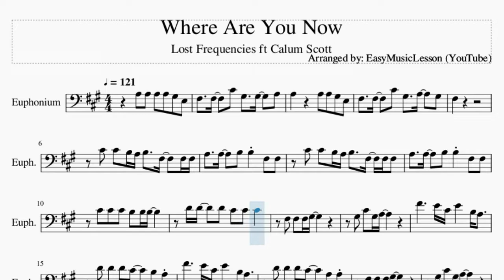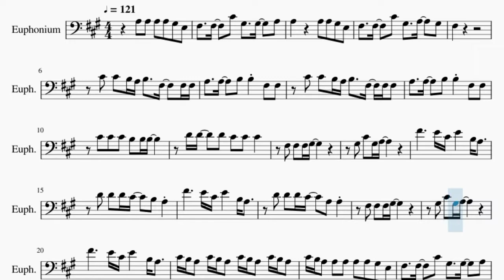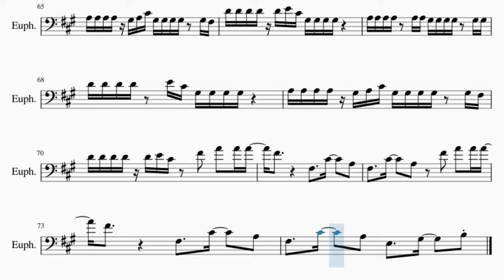Euphonium Sheet Music: How to play Where Are You Now by Lost Frequencies ft Calum Scott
Comment and let us know how the videos have helped you. It keeps us going! :)Here is a sheet music/tab video on the song Where Are You Now by Lost Frequencies ft Calum Scott on the euphonium. A euphonium sheet music arrangement which is transposed to notes that are easily played by euphonium, for the song Where Are You Now by Lost Frequencies ft Calum Scott.

EasyMusicLesson2 teaches you to play the your favorite instrument, through well-arranged sheet music so that you too can learn how to play Where Are You Now by Lost Frequencies ft Calum Scott on the euphonium as fast as you can. A euphonium sheet music with backing tracks to help your play the song better.

Chords of Euphonium arrangement:
F# Min   C# Min   D Maj   E Maj   F# Min   C# Min   D Maj   E Maj
F# Min   C# Min   D Maj   E Maj   B Min   C# Min   D Maj   E Maj
F# Min   E Maj   B Min   D Maj   F# Min   E Maj   B Min   D Maj
F# Min   E Maj   B Min   D Maj   F# Min   E Maj   F# Min   C# Min
D Maj   E Maj   F# Min   C# Min   D Maj   E Maj   F# Min   C# Min
D Maj   E Maj   B Min   C# Min   D Maj   E Maj   F# Min   E Maj
B Min   D Maj   F# Min   E Maj   B Min   D Maj   F# Min   E Maj
B Min   D Maj   F# Min   E Maj   F# Min   C# Min   D Maj   E Maj
F# Min   C# Min   D Maj   E Maj   F# Min

Melody notes of Euphonium:
A3   A3   A3   A3   G#3   E3   F#3     F#3     C#4   G#3     G#3     A3
A3             A3   A3   G#3   E3
F#3     F#3     C#4   G#3     A3     G#3
F#3
C#4   C#4   B3 A3 B3     F#3     F#3 F#3
A3     A3     B3   B3     F#3   F#3
C#4   C#4   C#4   B3   B3 B3
D4 D4     D4   C#4   C#4   C#4
F#3   F#3   F#3 G#3
G#3   C#4   G#3 A3
F#4           E4 C#4 E4       B3 A3
D4   D4   D4 C#4     B3   A3
D4   D4   D4 C#4     A3   A3
C#4 B3 A3   C#4 B3 A3   C#4 B3 A3   C#4 B3 A3
C#4 B3 A3   A3   A3   A3   A3   G#3   E3
F#3     F#3     C#4   G#3     G#3     A3
F#3     A3   A3   A3   A3   G#3   E3
F#3
A3 A3 A3 A3   A3 A3 G#3 G#3 G#3 G#3   G#3 G#3
D4 D4 D4 D4   E4 C#4 G#3 G#3 G#3 G#3
A3 A3 A3 A3 G#3 A3 C#4 G#3 G#3 G#3 G#3   G#3 F#3
D4 D4 D4 D4 D4 E4 C#4 G#3 G#3 G#3 G#3
A3   A3 A3   B3     B3
C#4   C#4   B3 A3 B3   F#3     F#3
A3   A3 A3   A3 B3   B3
A3   A3   A3   A3   G#3   E3